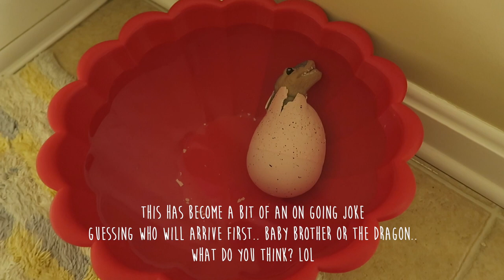It's My Due Date!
First clips from the 6th.. Last clips from today Wednesday the 9th at midnight (so basically the 10th) Sorry if its kinda confusing, I'm late uploading.